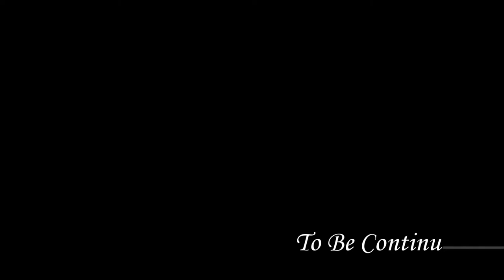ドラゴンボールの戦士も驚いたのこと！！！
龍珠戰士最怕嘅事~~~

DF Wedding & Event Management Ltd. 囍宴坊
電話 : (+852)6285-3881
wechat: dfwedding
Skype : dfwedding
微訊訂閱號: hkwedding